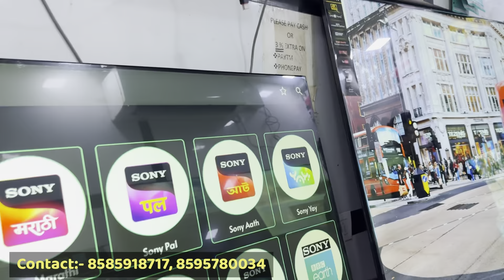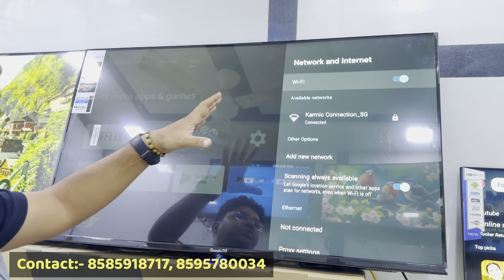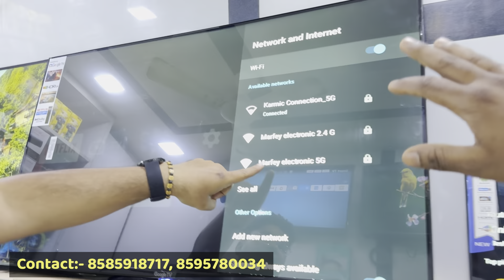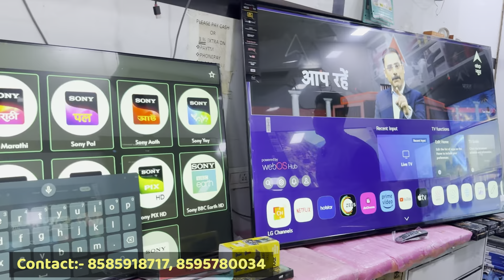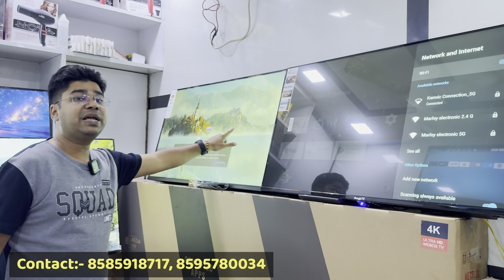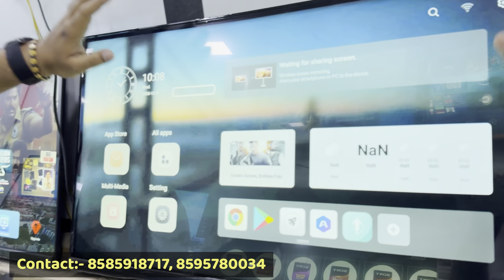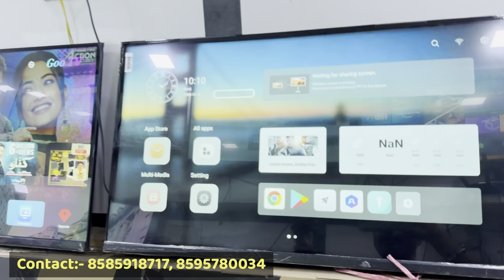इंसान से भी बड़ा Tv SmartTv ₹4500/-Cheapest led tv market| Cheapest Led Tv Wholesale Market in delhi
4k Smart 5G Tv 43”inch 9000 में | Cheapest led tv market| Cheapest Led Tv Wholesale Market in delhi

Marfy Electronic Industries

692, Old Lajpat Rai Market, Chandni Chowk, Delhi-6

instagram :-   / smart india vlogs

wholesale ledtv market in delhi
cheapest ledtv market  in delhi
marfy electronic led tv
webos ledtv
sndroid ledtv
qled tv
google assistance  ledtv
sabse sasta ledtv
diwali offer ledtv wholesale market in delhi